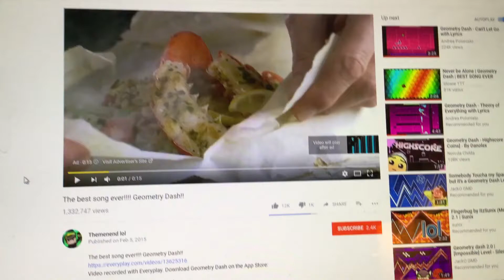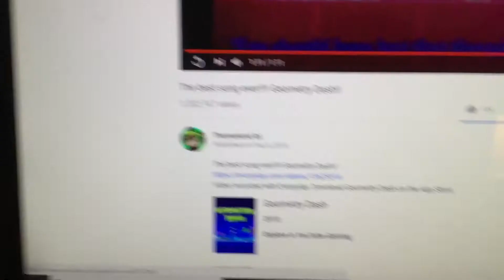Reacting to the best song in geo dash (it is sick!)